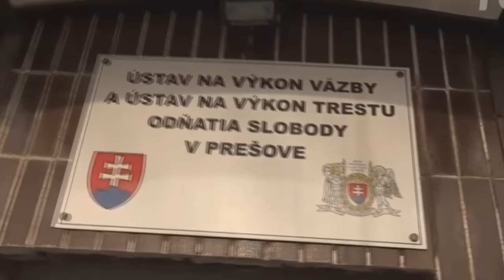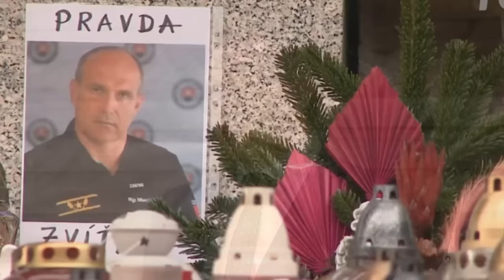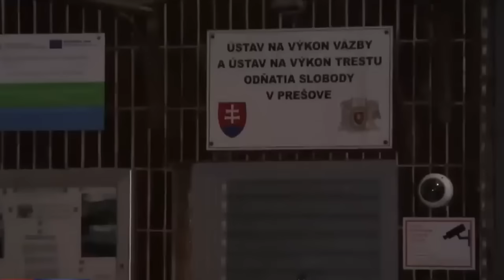Mafián Černák nakoniec vyhral - Zomrie generál Lučanský a nik nehladá súvislosti - Báli sa niekto?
Bláha - Mafián Černák nakoniec vyhral - Zomrie generál Lučanský a nik nehladá súvislosti - Báli sa niekto?